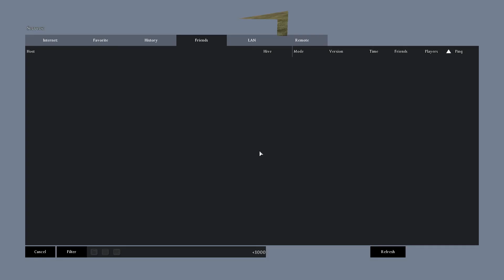DayZ Standalone "Die Anderen" Treffen mit Dave und seiner Truppe in Elektro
Ich bin leicht panisch aggressiv bei der Kontaktaufnahme ;-).

Sani, Tobi und ich waren nachts noch auf einem leeren Server unterwegs als wir plötzlich auf eine nette Truppe in Elektro stoßen.

» DayZ Standalone «
Survival-Game von Bohemia Interactive